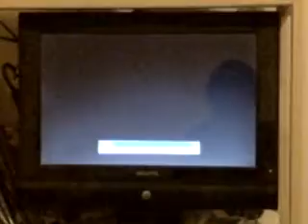Three Things and TV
Question 1: What three pieces of advice would you give to someone about to transition?
Question 2: What is your favourite TV show?